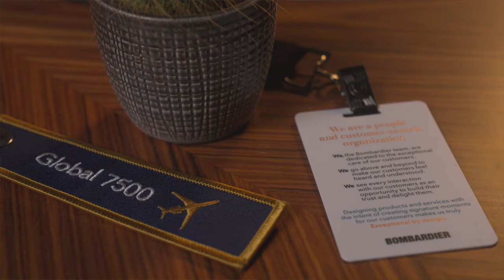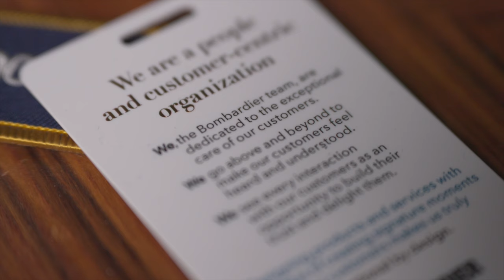Explore Cassandra Hall's exceptional work at our Customer Response Centre.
Cassandra Hall, Material Support Manager at our Customer Response Centre in Wichita, emphasizes the significance of our customers: “Customers matter to us, that is why we’re here, that’s the whole reason that we exist!” Her team supports the technicians on the floor, providing them the parts they need for the aircraft. Explore Cassandra’s exceptional ability working with Bombardier.